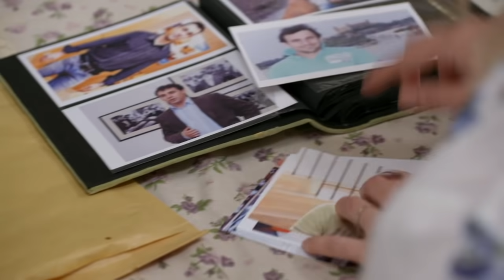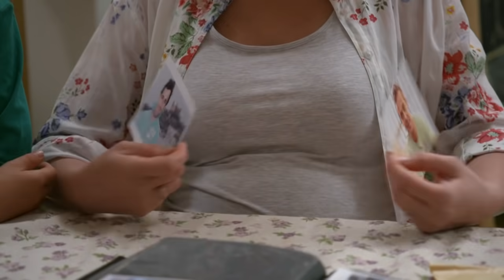OTECKOVIA - Lucia má svojské metódy, ako zistiť, kto je otcom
Rodina Bielikovcov sa na bábätko síce teší, ale všetci sú na nervy z toho, že nevedia, kto je otcom. Lucia si nájde vlastný spôsob, ako to vypátrať, no nakoniec aj tak skončí u lekára.